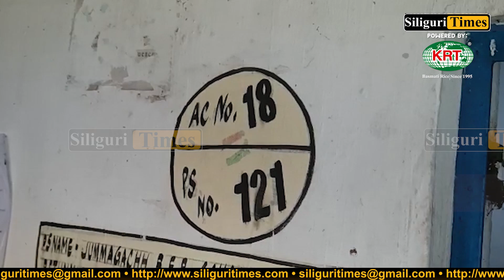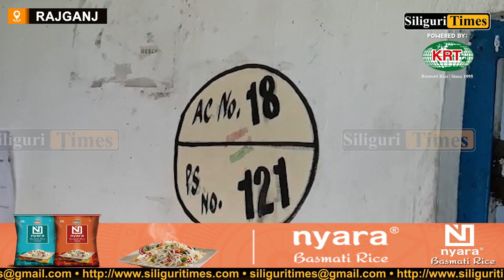Re-polling commences in 696 polling booths; incidents of proxy voting reported (Hindi)